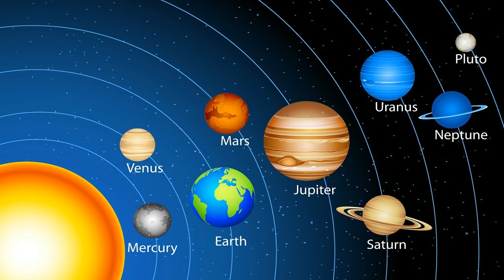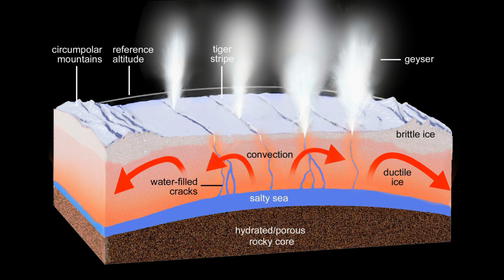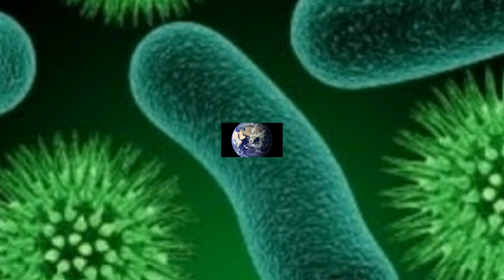saturn moon could support life | ENCLADEOUS | EXPLAINED IN TAMIL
Hal everyone in this video i have explained about one of Saturn's moon (encladeous) and why is that because this encladeous has potential to support life in itself  and scientist found water in it. This new discovery have garbed every scientists attention .